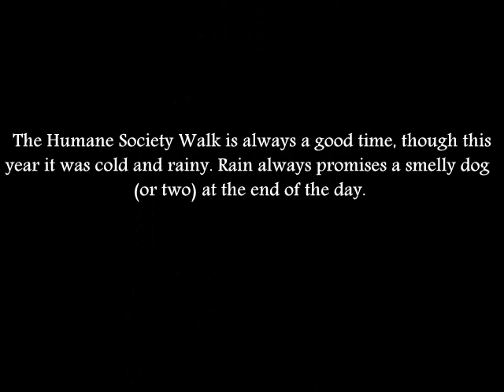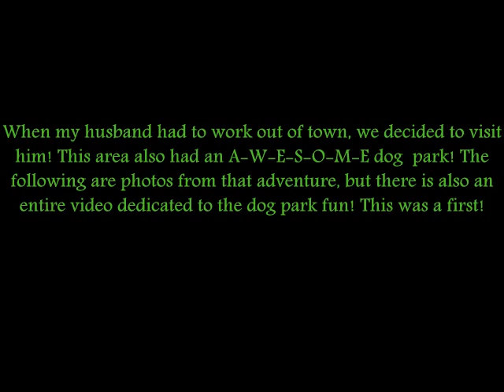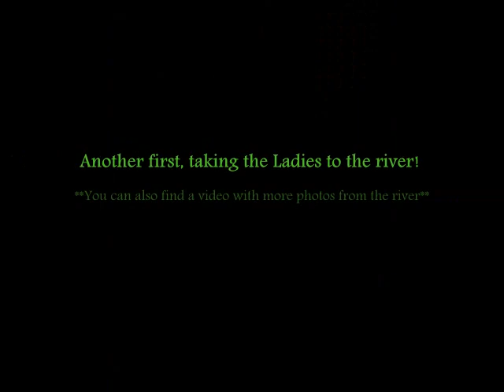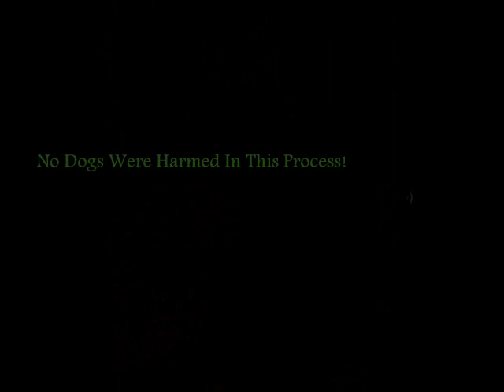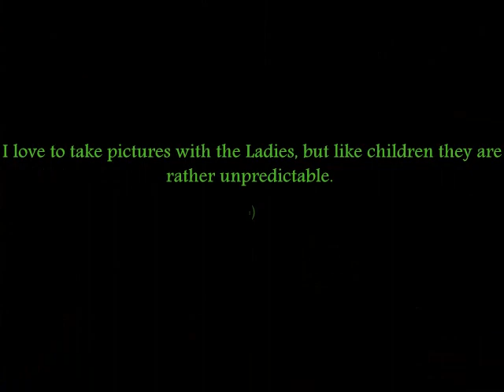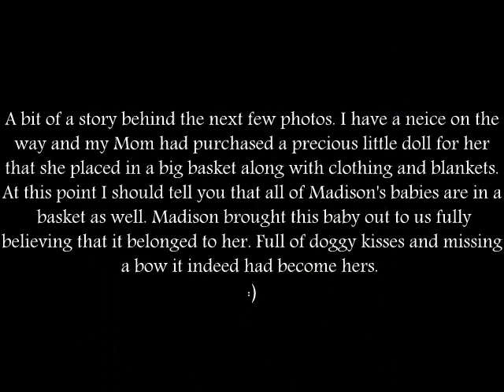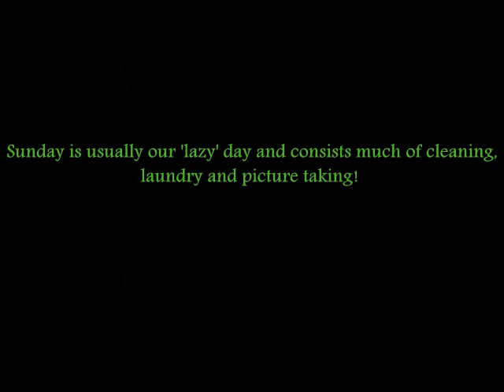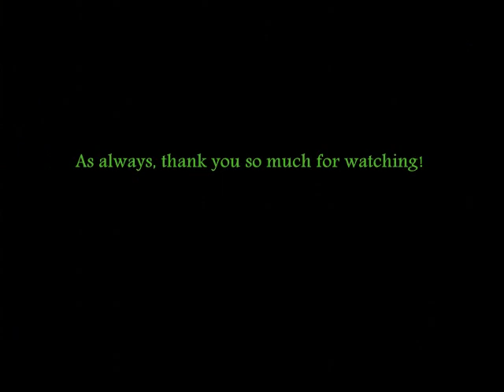The Lazy Life of a Norwegian Elkhound